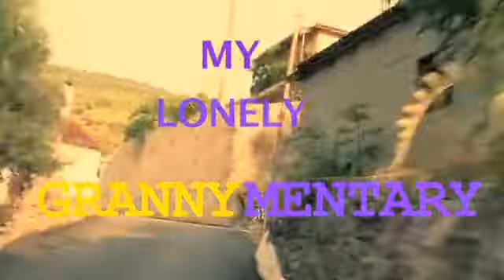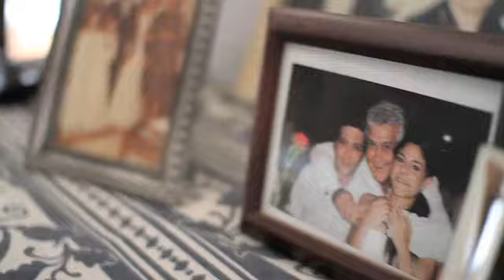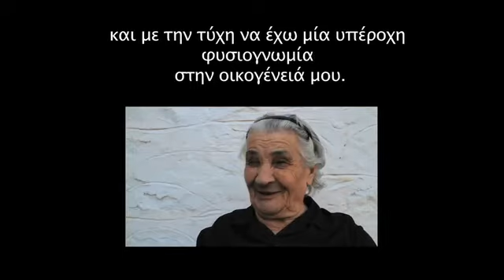My lonely GRANNYMENTARY